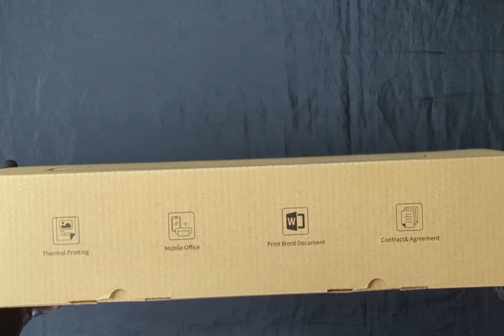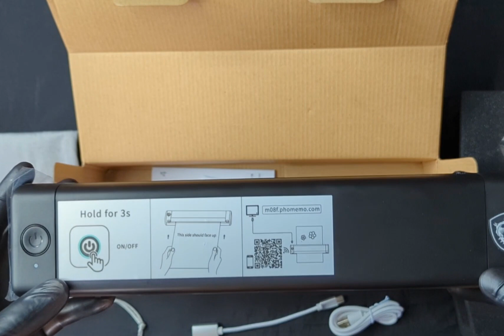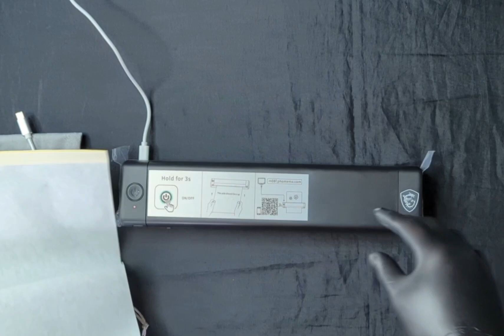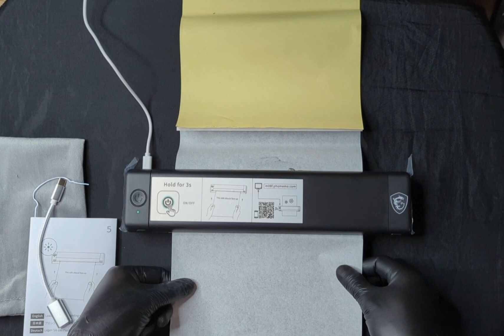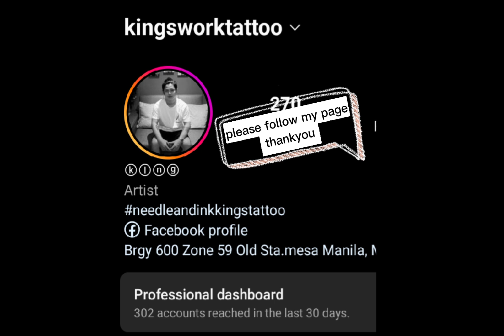Tattoo Thermal printer @phomemo @printersupportcente4140